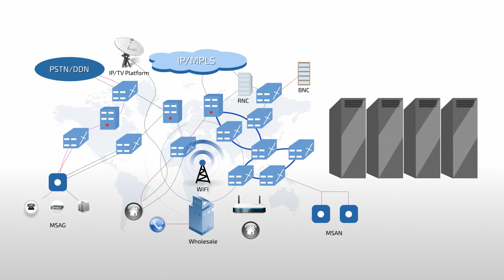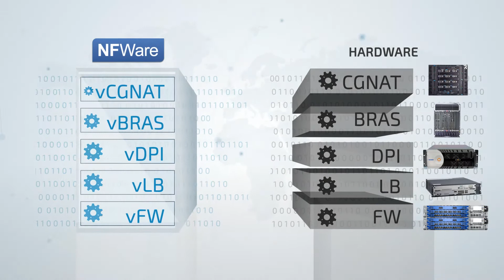NFWare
NFWare - Carrier Grade NFV